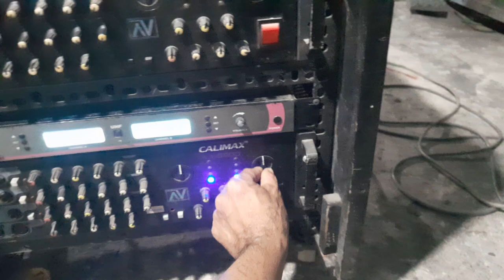Tes vỏ sub 50,chuẩn bị về An Giang. vỏ loa Hoàng Tuấn 0328.673.128.